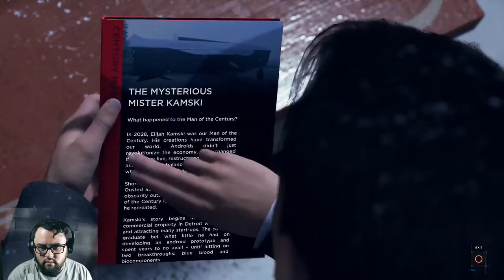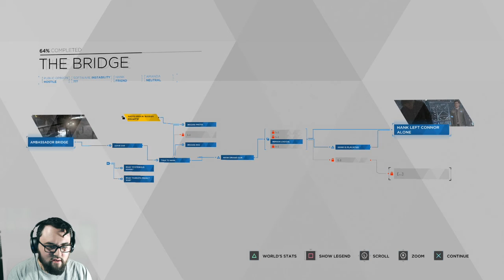Let's Play Detroit: Become Human - Part 21 (The Bridge)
Part 21 of my Blind Playthrough for Detroit: Become Human!